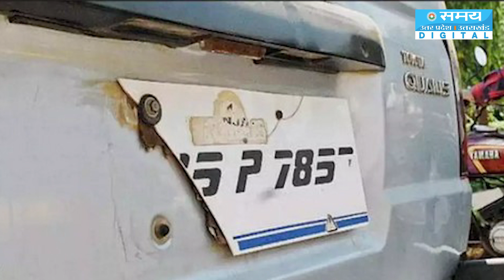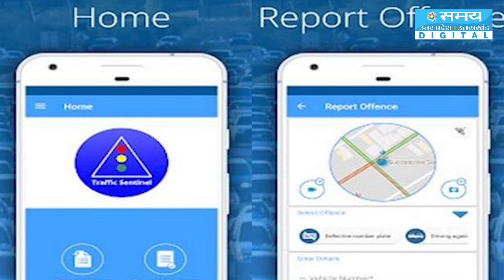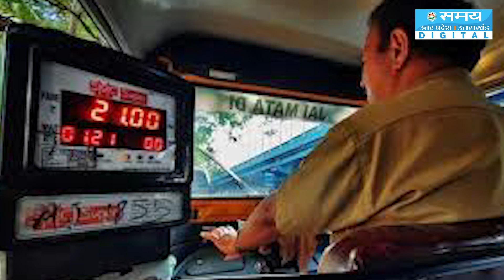ट्रैफिक प्रहरी ऐप बनेगी दिल्ली पुलिस की आंख और कान | Traffic Prahari App | Traffic Sentinel App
यातायात पुलिस द्वारा समय-समय पर लोगों को ट्रैफिक नियमों के माध्यम से जागरूक किया जाता है। बावजूद इसके कुछ ऐसे लोग हैं तो अपनी हरकतों से बाज नहीं आते। सोशल मीडिया पर आपने कई ऐसे वीडियो देखे होंगे, जिसमें लोग खतरनाक स्टंट तो कुछ सिग्नल और सड़कों पर ट्रेफिक रूल्स तोड़ने नजर आते हैं। ऐसे में अब ऐसे लोगों को सबक सिखाने यातायात पुलिस ने एक नया जुगाड़ निकाला है।
From time to time, people are made aware of traffic rules by the traffic police. Despite this, there are some people who do not stop their antics. You must have seen many such videos on social media, in which people are seen doing dangerous stunts and breaking traffic rules at signals and roads. In such a situation, the traffic police has come up with a new Jugaad to teach such people a lesson.